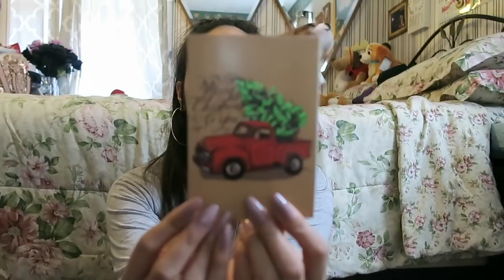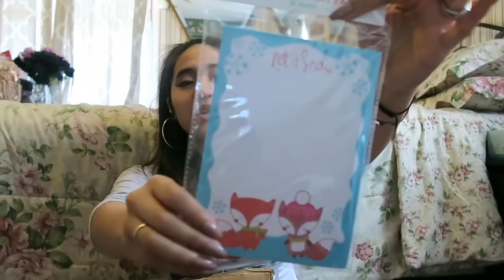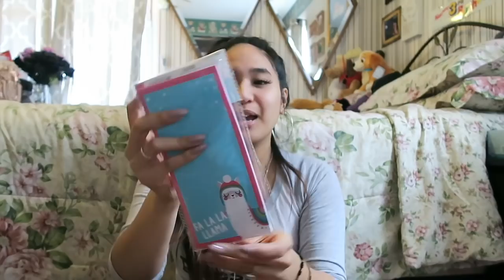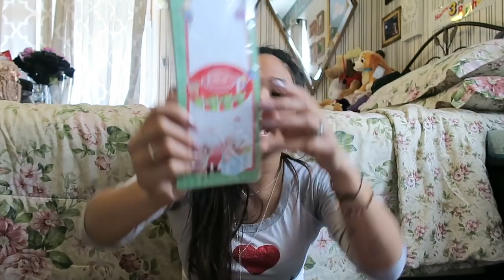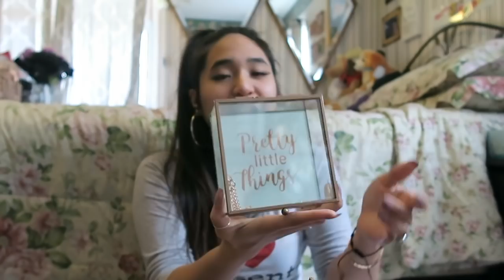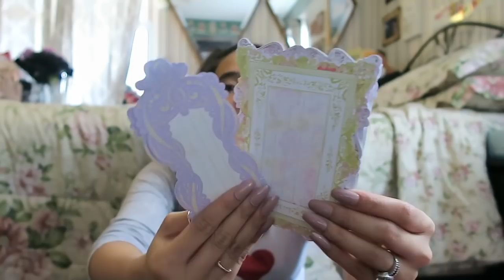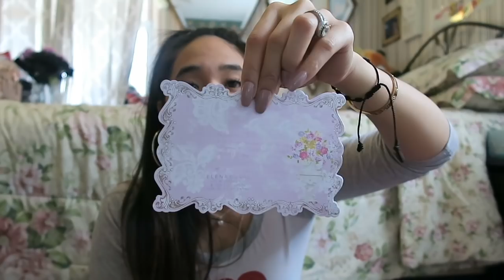🎁 Unboxing the BEST Christmas Box Swap Ever!!!! | So Many Crafty Goodies 🎄😱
WATCH ME IN HD!!! Merry Christmas Eve everyone! Today is the last day of my 12 Days of Christmas Upload Marathon! I'm so excited to share this unboxing of the Christmas box I received from my good friend CC! As you can tell from the video, I was super happy with everything...it's like she got everything perfectly for me! I'm still in shock haha. Thank you so much CC I can't thank you enough for this amazing box full of goodies and for all the kindness you have given me over the past year! I cannot wait to continue our friendship into the future years xoxo.

xoxo,
Rose Lynne

-Amazon Storefront
-Giftagram: use code "rb181389" for $15 when you send your first gift
-Grove Collaborative for a free 5-piece gift set